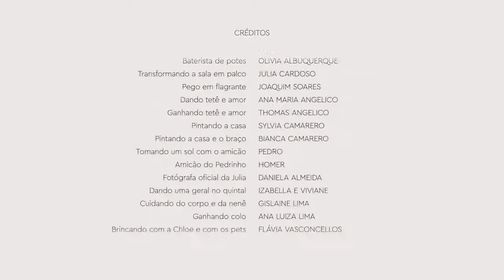Da Havaianas, para todas as mães do Brasil.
Da Havaianas para as mães do Brasil: a gente entende vocês. Feliz Dia das Mães.

Ficha Técnica:
Título: Da Havaianas, para todas as mães do Brasil.
Agência: Hana Creative Studio - Circus Marketing
Cliente: Havaianas
Produto: Dia das Mães
Head de Criação Hana creative studio: Laura Marquez
Criação: Mayara Ribeiro, Tieri Wince, Fernando Maluf e Leandro Rodrigo
Planejamento: Júlia Hodgkiss
Mídia: Juliana Spina, Larissa Pessoa, Giovanna Araújo e Time Almap
Data Strategy: Yara Eleuterio
Project Manager: Alex Amorim
Conteúdo: Henrique Gil e Douglas Campos
Aprovação: Fernanda Romano, Fernanda Schmid, Mariana Rhormens e Matheus Gonzalez